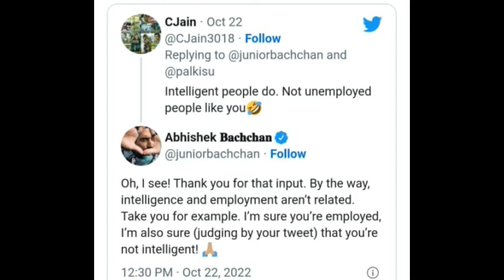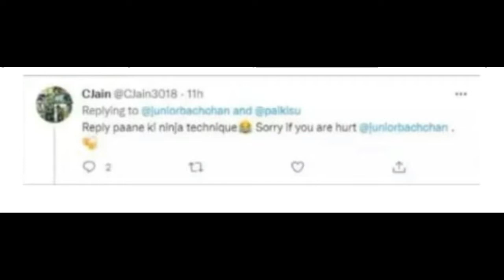अभिषेक बच्चन को ट्विटर यूजर ने कहा 'बेरोजगार', एक्टर ने दिया ऐसा जवाब की बंध गई घिग्घी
Abhishek Bachchan Gets Called Out As ‘Unemployed’ By Twitteratti, Shuts The Criticism With A Sassy Response: “Judging By Your Comment…” |
Abhishek Bachchan gives befitting reply to social media troll, users laud actor for his cool response |
'Diwali starts right now': Shah Rukh Khan, Abhishek Bachchan applaud Kohli's knock against Pakistan |
What! Abhishek Bachchan reminisce his dark days of struggle: “I was told ‘aapko acting nahi aati’” |